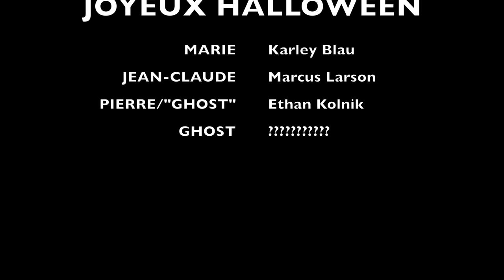"La Maison Hantée" Short French Halloween Film 1950s Style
Short halloween film in French.

CAMERAWORK BY ABBY HOLLENBERGER

STARRING
Karley Blau as Marie
Marcus Larson as Jean-Claude
Ethan Kolnik as Pierre/"Ghost"